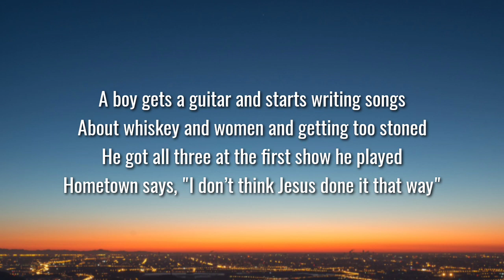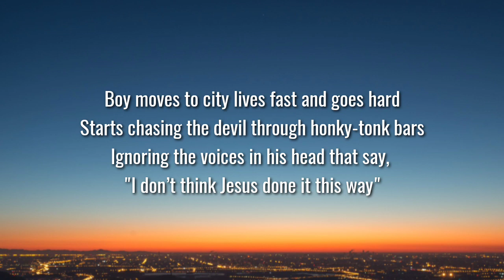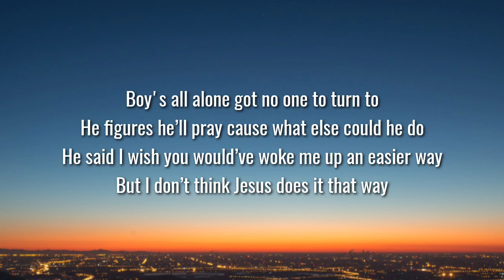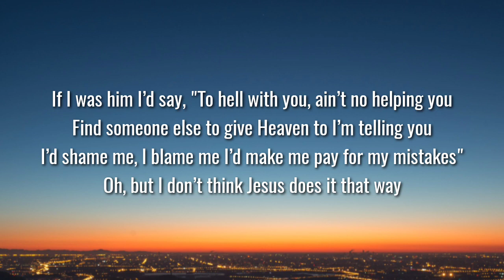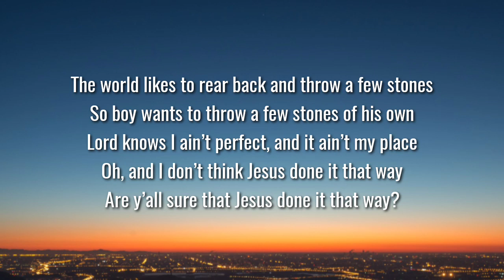Morgan Wallen - Don't Think Jesus (Lyrics)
Lyrics:

[Verse 1]
A boy gets a guitar and starts writing songs
About whiskey and women and getting too stoned
He got all three at the first show he played
Hometown said, "I don't think Jesus done it that way"
Boy moves to city lives fast and goes hard
Starts chasing the devil through honky-tonk bars
Ignoring the voices in his head that say, "I don't think Jesus done it this way"

[Chorus]
If I was Him I'd say, "To hell with you, ain't no helping you”
Find someone else to give Heaven to, I'm telling you
I'd shame me, I'd blame me
I'd make me pay for my mistakes
Oh, but I don't think Jesus does it that way

[Verse 2]
Boy's all alone, got no one to turn to
He figures he'll pray 'cause what else could he do?
He said, "I wish You would've woke me up an easier way"
But I don't think Jesus does it that way

[Outro]
World likes to rear back and throw a few stones
So boy wants to throw a few stones of his own
But Lord knows I ain't perfect, and it ain't my place
And I don't think Jesus done it that way
Are y'all sure that Jesus done it that way?